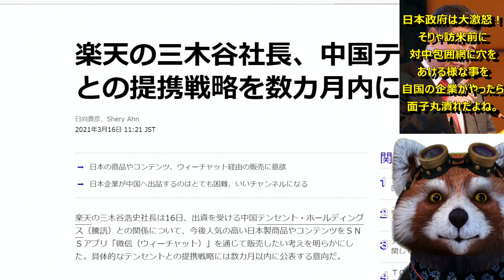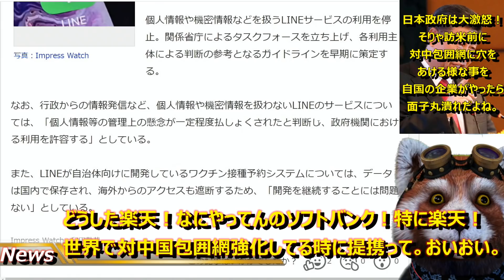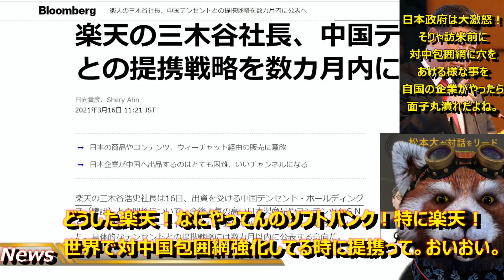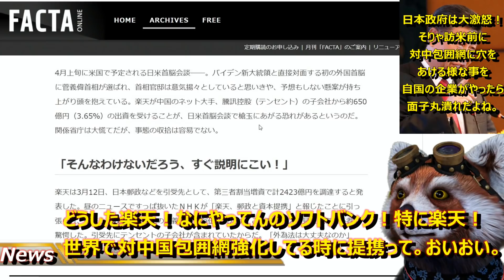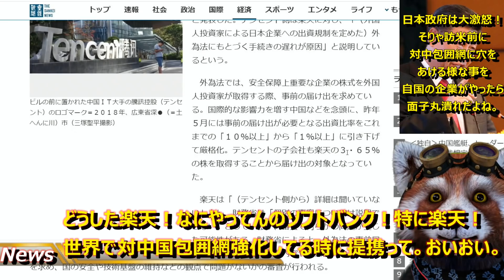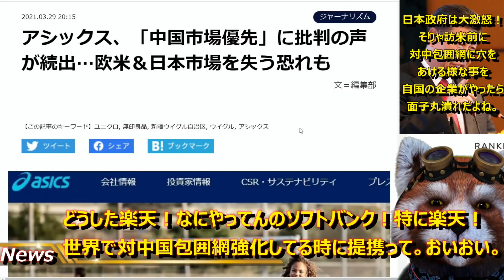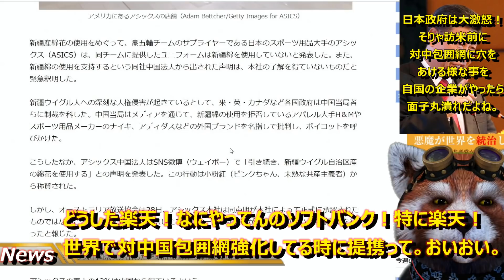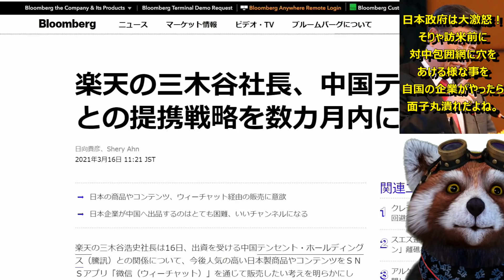【日本政府大激怒！「楽天は何やってるんだ！」】世界が対中国包囲網を強化してるのに日本企業の楽天が中国テンセントから出資を受けることを発表！日本政府が「菅首相の訪米直前に何やってんだ！」と大激怒！いきな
楽天さん、、、首相の訪米前になにやってるの？

Lineの有様みてなかったの？

ソフトバンクもそうだよう。。。。。

僕たちの個人情報って大丈夫なんでしょうか？